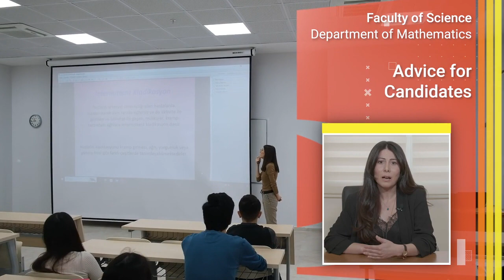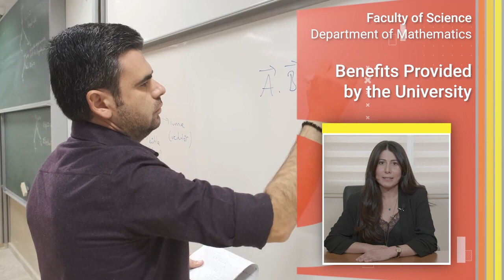doc dr tugba yurdakadim matematik bolum baskan yrd en 1 720p